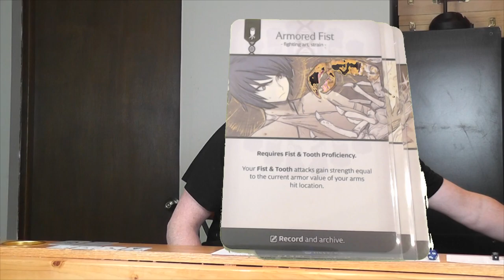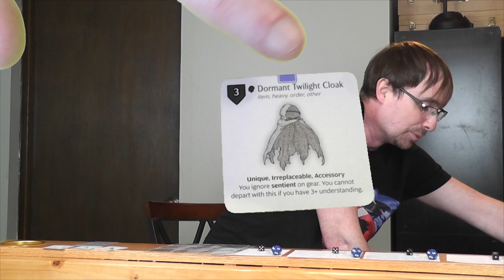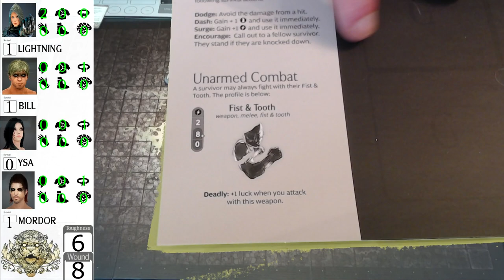Kingdom Death Monster Let's Play: S2E1 - Lightning Strikes Twice!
Kingdom Death Monster Lantern Year 0 of the Twilight Knight in Training campaign. This is episode 1 of what I hope will be a complete play-through. This is a people of the lantern campaign with a variant found in the back of the core rulebook. I will add other expansions to the game as I feel or get requested.
This is a fight against a level 1 white lion that uses a customer deck. Each prologue fight will use the same custom AI deck. Will these new survivors (with some familiar names) find their way to a settlement? Will Lightning survive her first challenge?

Thank you to anyone who watches this and reads this crazy description. Kingdom Death Monster is a great board game and I hope to bring many more episodes to YouTube. Boardgame Let's Plays are so fun to watch, and I hope I can share that enjoyment with many people.

I encourage people to get involved and post a comment. Join in the fun of playing this great game with your suggestions and comments.

Introduction: 00:00
Start of Showdown: 09:54
Aftermath: 1:03:48